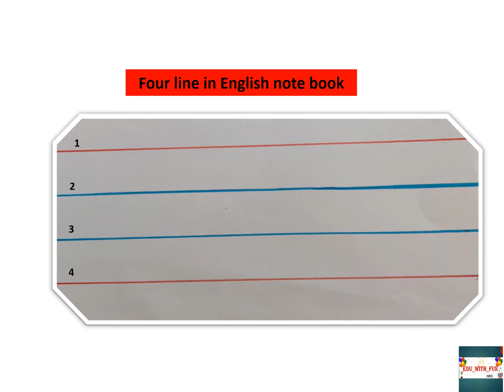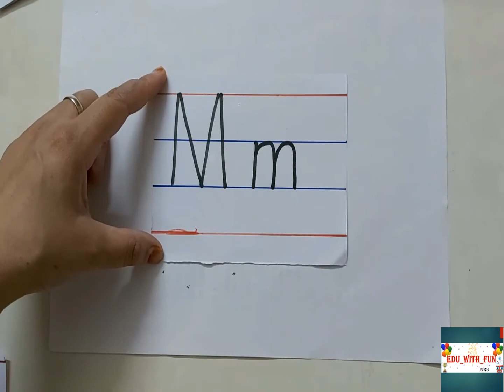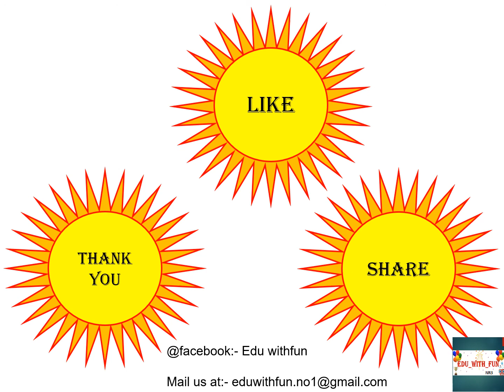How to write letter Mm and Nn Hindi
"When learning meets fun the experience is different."
Hello everyone,

As nowadays children are at home and most are doing homeschooling especially the younger ones.
Today we are going to learn how to write print letters Mm and Nn capital and small. Good for beginners(2+year old child)  Nursery and Jr.KG students.
This video is available in Hindi and English.

Let's share learning experiences to build the strong foundation of a child.